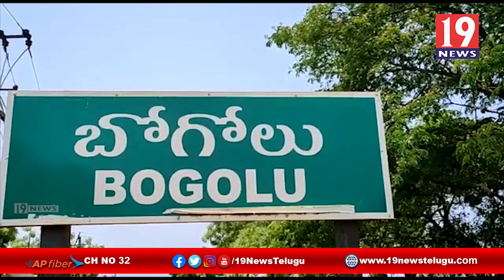కావలి - కేంద్రమైన బోగోలు రాజావీధిలో కృష్ణమూర్తి ఇంటిపై నిప్పంటించేందుకు ప్రయత్నించిన దుండగులు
నెల్లూరు జిల్లా కావలి మండల కేంద్రమైన బోగోలు రాజావీధిలో కృష్ణమూర్తి అనే వ్యక్తి ఇంటిపై నిప్పంటించేందుకు ప్రయత్నించిన దుండగులు | 19 Newstelugu